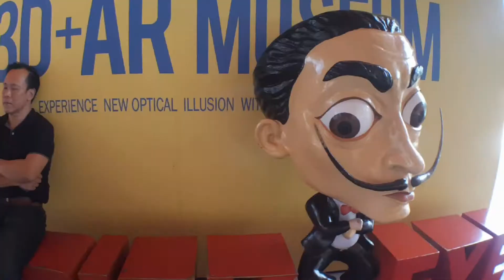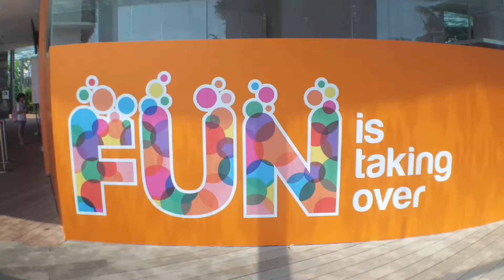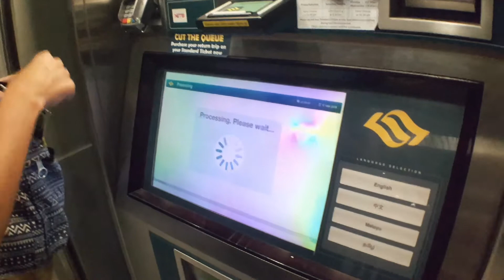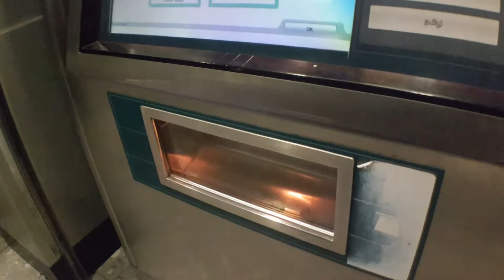Sentosa Island, Singapore |MelonsOnAMission| Singapore Travel Vlog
Had an awesome day in singapore today with my new friends. We went and visited sentosa island, ate at maxwell road food centre again (don't judge me the food is amazing) and saw the light show at the gardens by the bay. All in all I really like singapore as it has a lot to offer but I cant wait for what's in store for kuala lumpur!

Everything shot on a samsung galaxy s6 with a beast grip pro and rode video micro
Underwater shots filmed with a yi action camera

Artist: RUBIKA ft. Kat Adamou
Song: Lost In The Moment

My New equiptment:

Canon 200D With Kit Lens

Joby Gorilla Pod

Step Up Ring

128GB SD Card

Equiptment Used On This Trip:

Beastgrip Pro

2TB Wireless Harddrive

Yi Action Camera

Action Camera Accesories

USB Travel Charger

Camera Bag

LED Light Pannel

Rode Video Micro

Smart Phone Cable For Rode Mic